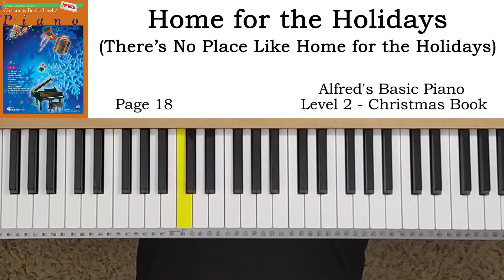Home for the Holidays (p.18) - Alfred's Basic Piano Level 2 - Christmas Book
There's No place Like Home for the Holidays

알프레드 기초 피아노 2급 레슨교재 크리스마스
Christmas top hits

00:00 Normal playing
01:52 Slow playing
06:53 Normal playing
08:50 Slow playing